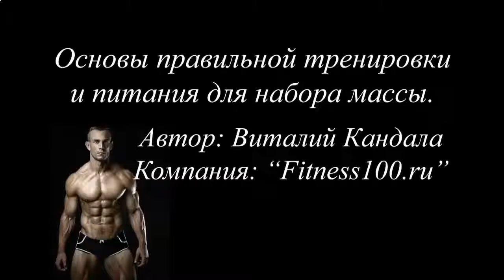Накачать мышцы электричеством